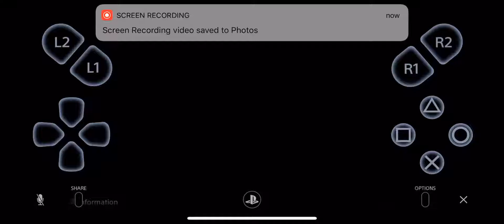yep, this happened again..